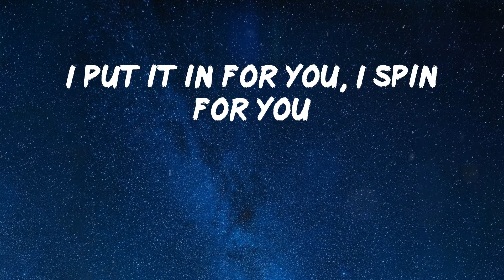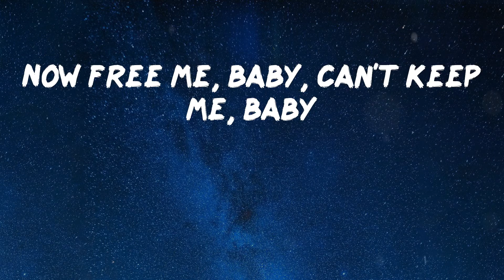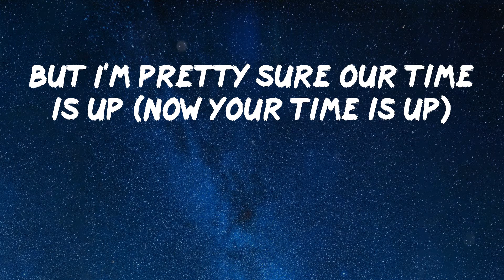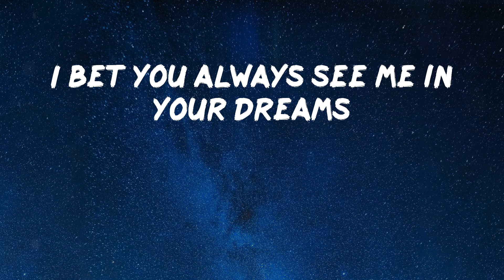Kodak Black - Super Gremlin [Lyrics]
Lyrics Video: Super Gremlin by Kodak Black
Glee